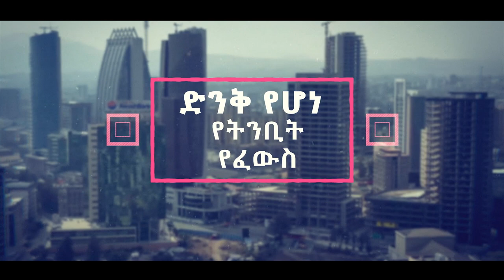ከ UAE…አገልግሎት በኋላ ነገ ሀሙስ በአዲስ አበባ አጥቢያ አስደናቂ ጊዜ ከነቢይ ደረሰ ላቀው ጋር